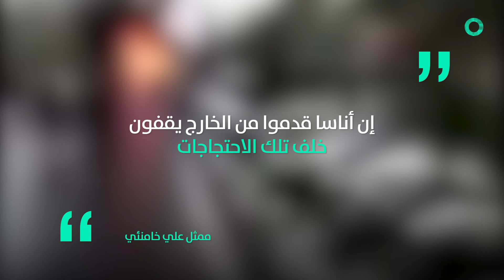مسؤول إيراني يهدد المحتجين: توقفوا قبل أن يتدخل الحرس الثوري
هدد آية الله لطف الله ديجكام
 باستخدام قوات التعبئة العامة "الباسيج"

التابعة للحرس الثوري لقمع
الاحتجاجات في مدينة شيراز

إن أناسا قدموا من الخارج يقفون خلف تلك الاحتجاجات"
ممثل المرشد الإيراني علي خامنئي"
في ولاية فارس

 وسائل إعلام إيرانية افادت الثلاثاء
بمقتل ثلاثة من عناصر الباسيج
على أيدي متظاهرين غاضبين قرب طهران

مسؤولون في النظام الإيراني هددوا
 باستخدام الحرس الثوري
لقمع المتظاهرين

 لكن يبدو أنه تم استخدامهم خلال الأيام الماضية

ونشر نشطاء فيديوهات اتهموا فيها
ميليشيا الباسيج بإطلاق الرصاص الحي على المتظاهرين.

وتأتي التظاهرات في مرحلة دقيقة
 بالنسبة إلى السلطات

 قبل بضعة أشهر من انتخابات
 تشريعية مقررة فبراير المقبل

وحتى الآن قتل 11 شخصا بحسب
 السلطات الإيرانية واعتقل العشرات

حرق المتظاهرون مقر قوات
 الباسيج والبنك في مدينة كرج الأن

وثوار الأحواز في مدينة باب هاني
احرقوا مقر لقوات الباسيج
 وسط هتاف الموت لـ خامنئي

وميليشيات الباسيج هي جزء
من الحرس الثوري الذي يتبع
 لمرشد الثورة علي خامنئي